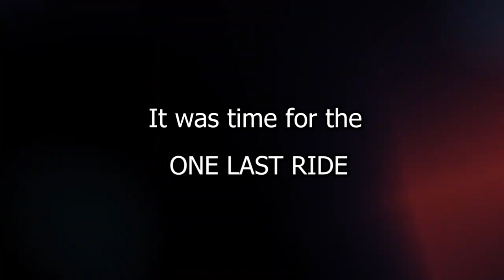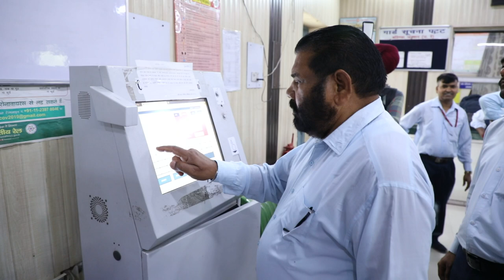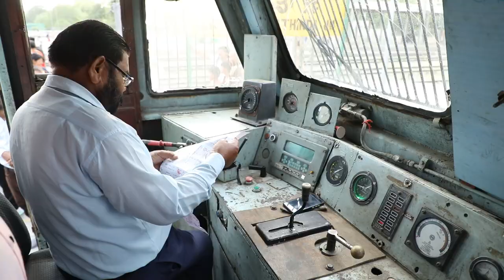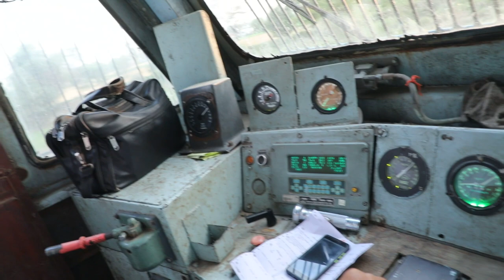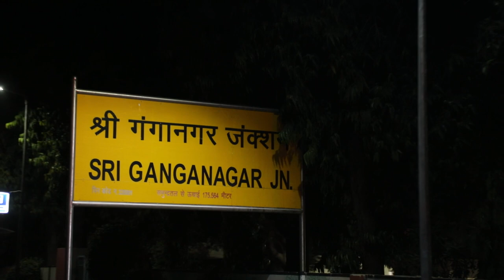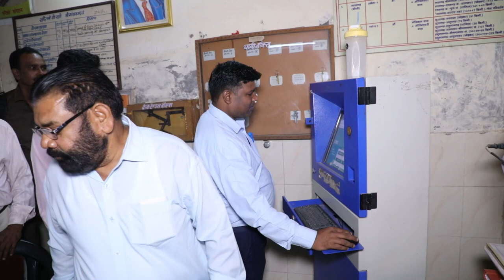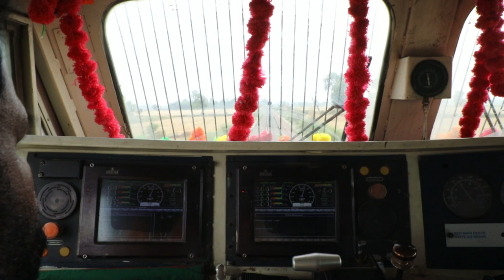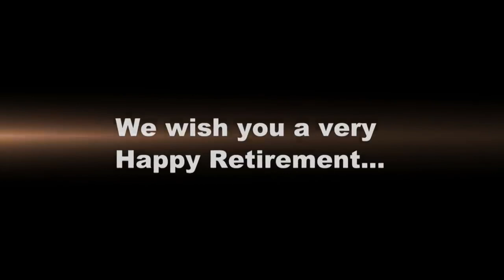Golden Railway Retirement of Loco Pilot Sh.Mohinder Singh (DC) !! Shekhar Movies M.90410-75351